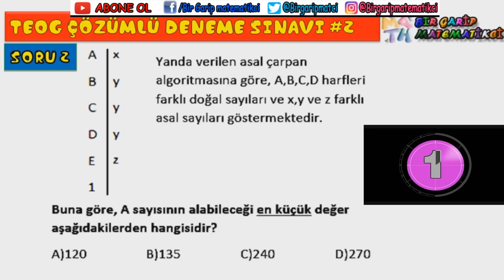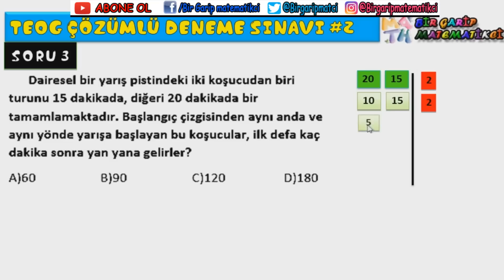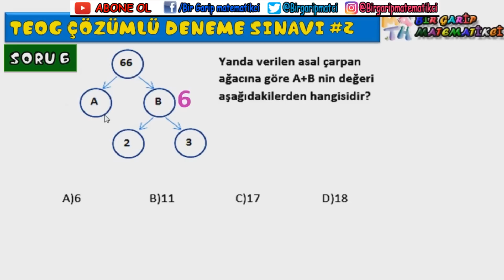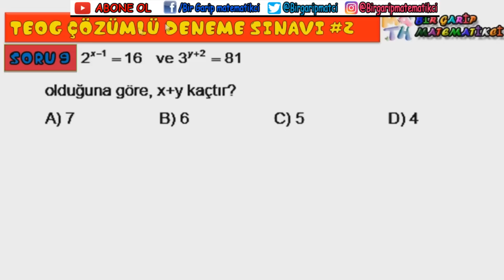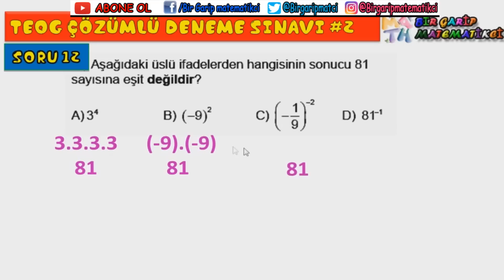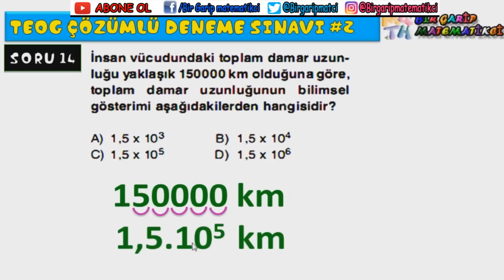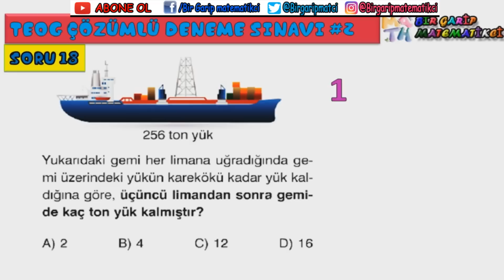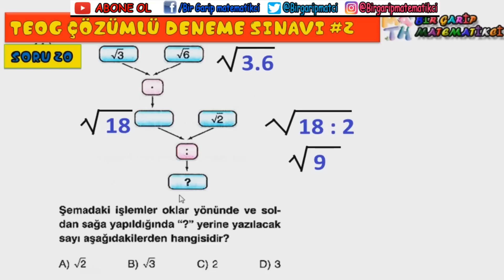Lise giriş Çözümlü Deneme sınavı #2 / 8.sınıf TEOG Test Çöz ( 2016- 2017 )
Ortaokul matematik 8.sınıf 1.TEOG Çözümlü deneme sınavı (çarpanlar katlar, üslü sayılar köklü sayılar ve gerçek sayıılar konularını içerir.